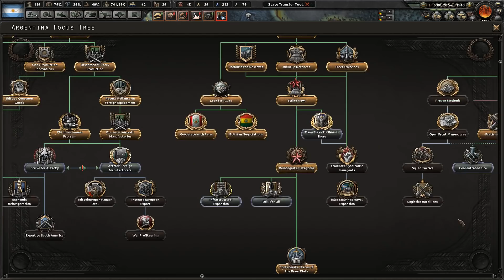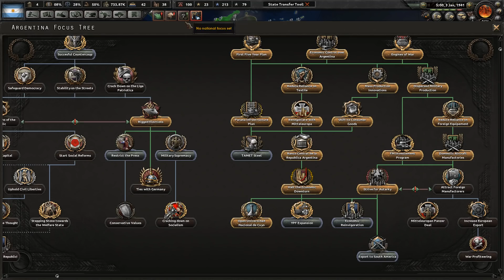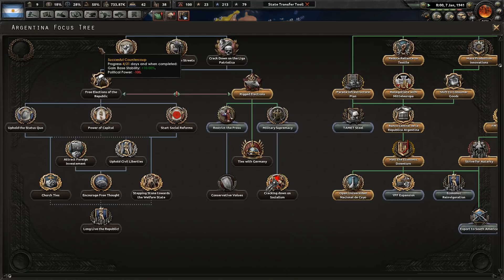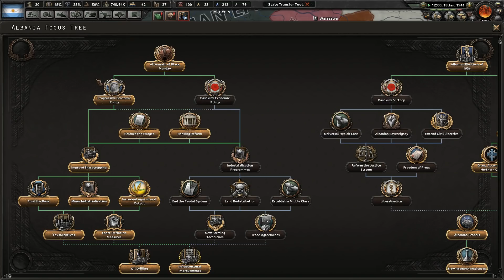Hearts of Iron 4: Kaiserreich 0.7 - Argentina (Nobody expects...) [7]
Nobody expected it...

Kaiserreich update 0.7 is out! It is mainly about South America, so Argentina seems like a natural place to play with its new lore and focus tree. Join the reign of Manuel Carles as he attempts to make Argentina great again against godless syndies and spineless